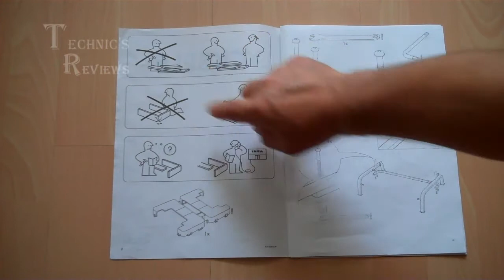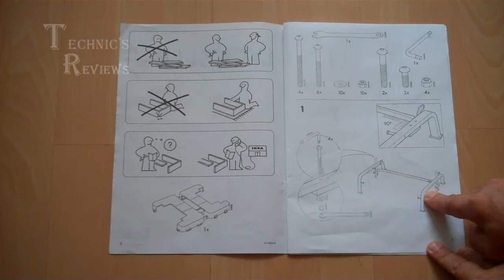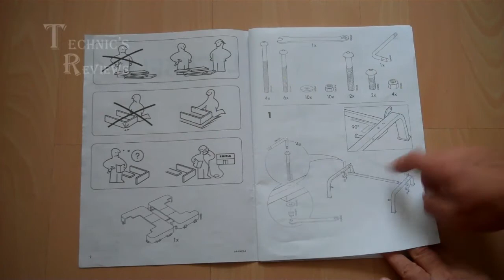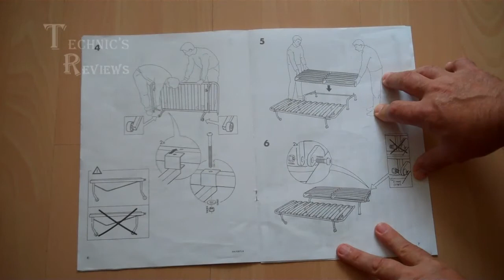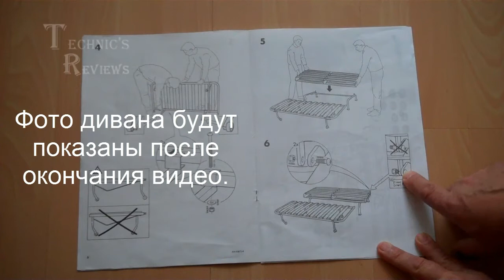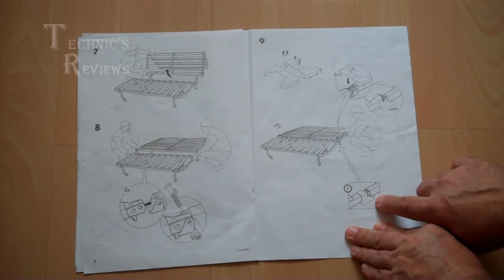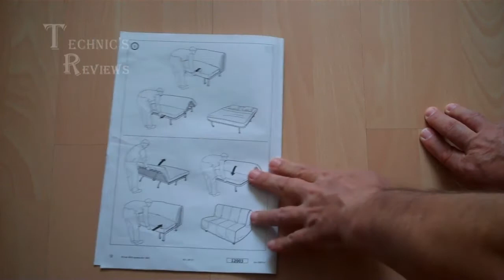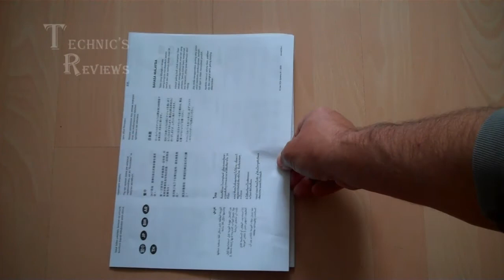Сборка дивана от Ikea Икея видео инструкция и фото